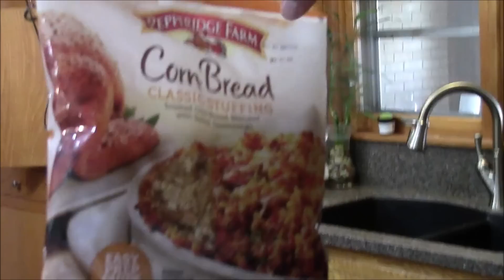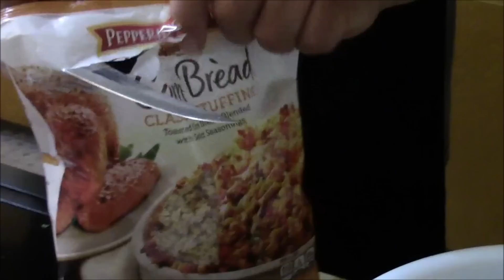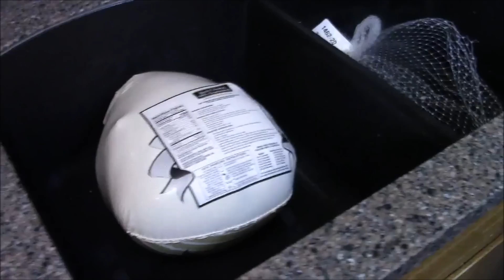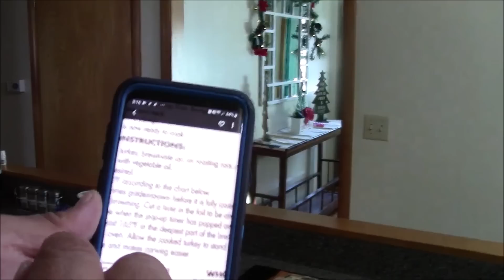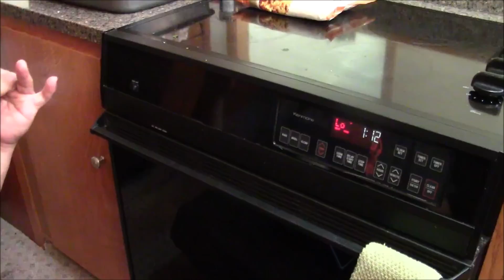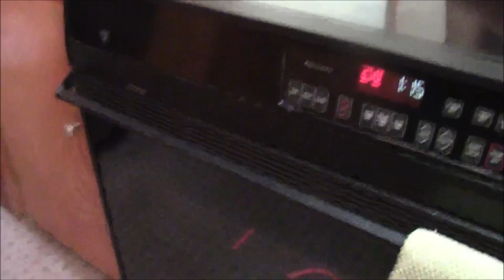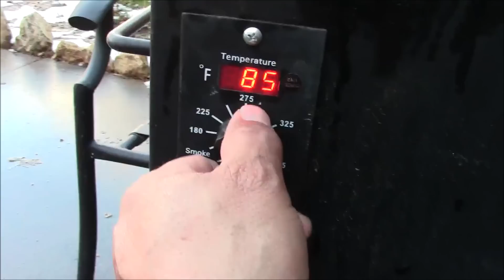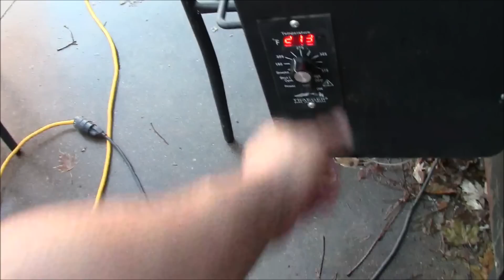Cena de accion de gracias (el Pavo y jamon)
asi fue como hicimos el pavo y el jamon para ver todo lo demas hay que vicitar el canal de vianey